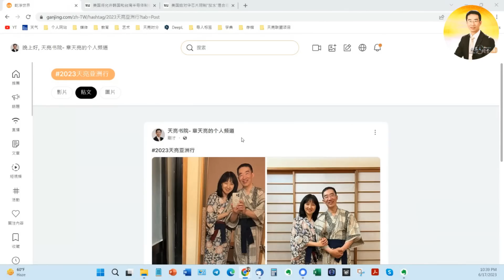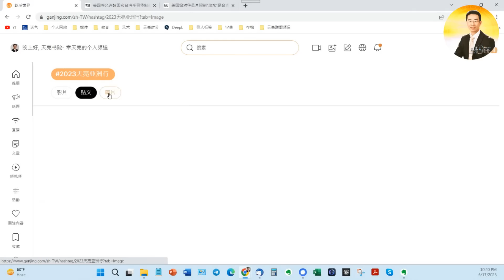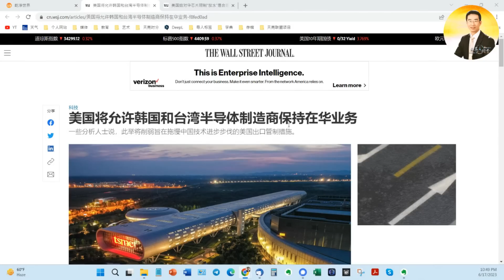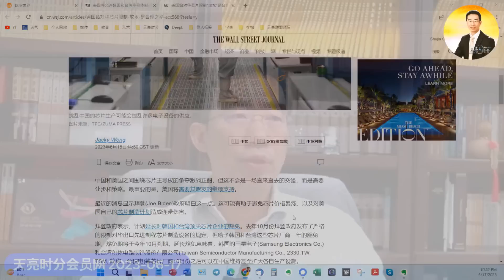鼠頭鴨脖事件，官方公信力療愈了嗎？晨讀習近平講話，雄安指示受抵製，兩件事泄露習近平的權力真相；美國對中共的真實意圖（YouTube會員節目第22集 20230617）天亮时分